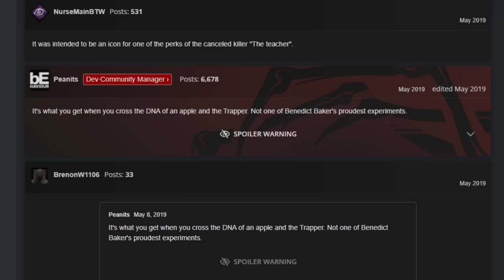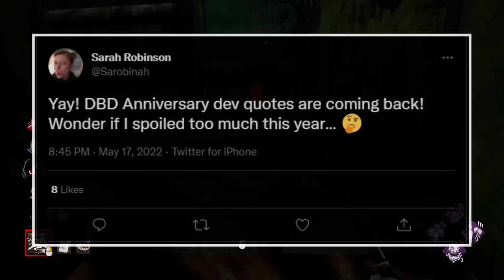The Truth about "THE TEACHER" - Dead By Daylight Mysteries Of The Fog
"The Teacher" is possibly the oldest rumour in Dead By Daylight along with "The Crawler", and today we SOLVE it.

Check out "The King"'s interview with Mathieu Cote! The interviews where a big part on the mysterious "Teacher" Killer, so please check out his interviews if you haven't!

00:00 Who is "The Teacher"
00:38 Where did the rumor come from?
01:46 File Explanation and the issue
04:18 The Nurse, not The Teacher?
07:41 The problem with the files
10:11 The Truth
12:51 Don't skip the outro dude